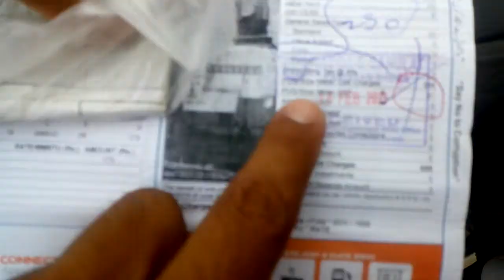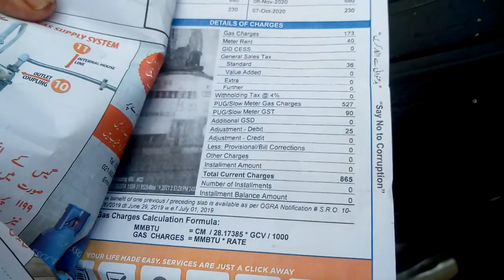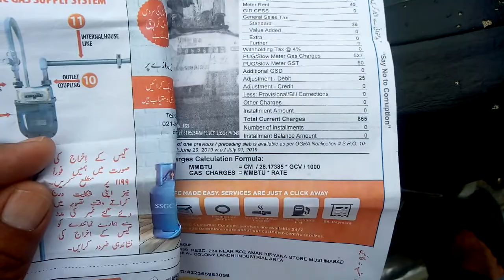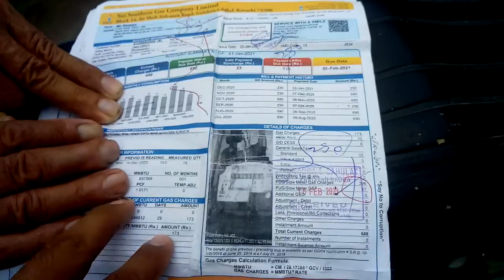سوئی سدرن گیس کمپنی بھی صارفین کو لوٹنے لگی ہے کیسے۔ ویڈیو دیکھیں یا تفصیل پڑھ لیں۔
سوئی گیس والوں نے بھی چوری اور کرپشن شروع کرلی ۔ دھڑلے کے ساتھ۔
میرے علم کے مطابق 2021 کے فروری سے یہ لوٹ کھسوٹ تو کنفرم ہے۔ شاید اس سے بھی پہلے یہ ناجائز کام شروع کیا گیا ہو ۔۔۔۔۔
لانڈھی اور ملیر کے پورے ضلع کا مُجھے علم ہوا ہے ممکن ہے پورے کراچی میں یہ لوٹ کھسوٹ جاری ہو۔۔۔
کراچی میں گیس کو ضائع ہونے سے بچا نے والے یعنی کم استعمال کرنے والے اکثر صارفین کو داد دینے کے بجائے۔ گیس کمپنی نے بہتان لگایا کہ میٹر سلو کیا ہوا ہے۔۔بہتان لگاتے بھی شرم آنی چاہیئے ssgc والوں کو کیا اب کراچی میں ہر تیسرے گھر والوں نے میٹر سلو کرلئے۔۔ اور اس فضول بہتان کے لئے کوئی ثبوت نہیں ان کےپاس۔
کیوں کہ ثبوت ہوتا تو پیش کرتے۔۔۔
اور اس بہتان کے ساتھ ہر صارف کو اضافی جرمانہ لگایا جاتا ہے ہر مہینے ۔۔  اور یہ جرمانہ بھی لازم ہے کہ صارفین کو بھرنا ہوگا ۔۔
لہٰذا میری وفاقی محتسب اور تمام زمہ داروں سے درخواست ہے اس ظلم کو روکنے کے ساتھ ساتھ مکمل چھان بین ہونی چاہیئے۔ اور تمام صارفین سے لیا گیا ناجائز جرمانہ واپس کیا جائے۔
اس پوسٹ اور ویڈیو کو زیادہ سے زیادہ شئیر کریں۔ تا کہ اس ظلم کو روکا جا سکے۔شکریہ والسلام